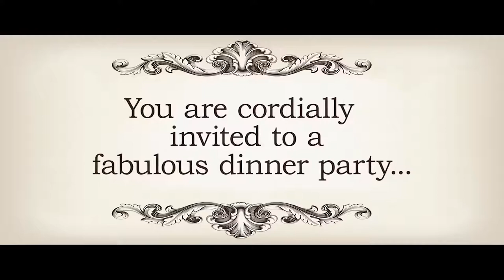MURDER MADE EASY Official Trailer Horror Movie | GN Movieclips Trailer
Starring: Jessica Graham, Christopher Soren Kelly, Daniel Ahearn

Storyline: Best pals Joan and Michael invite their dearest friends over for a cordial dinner to discuss the passing of Joan's husband Neil. But as each guest arrives, dark secrets are revealed and murder is definitely on the menu.

Director: David Palamaro